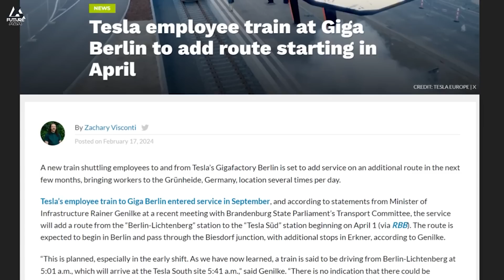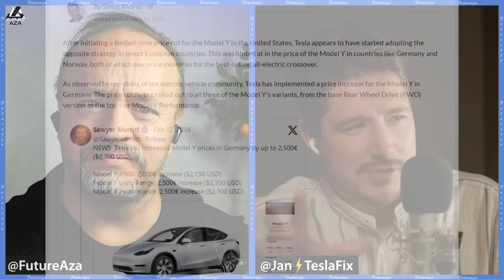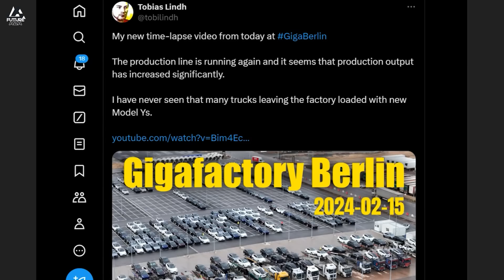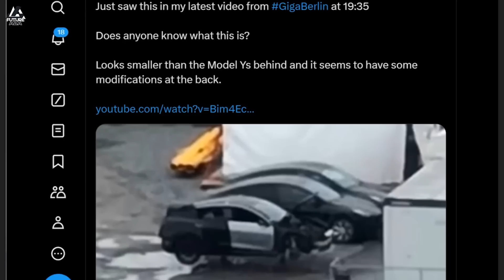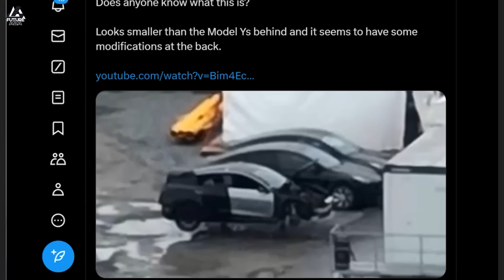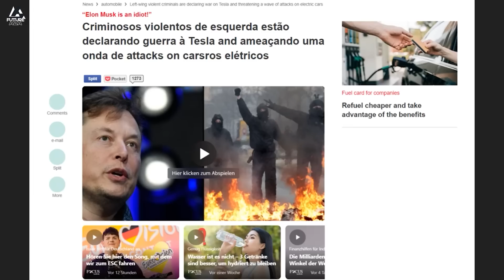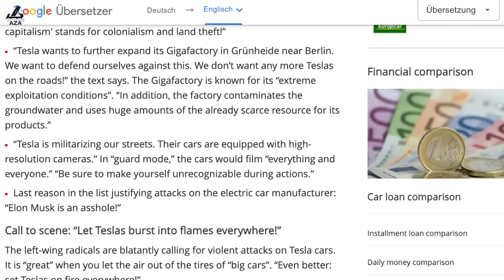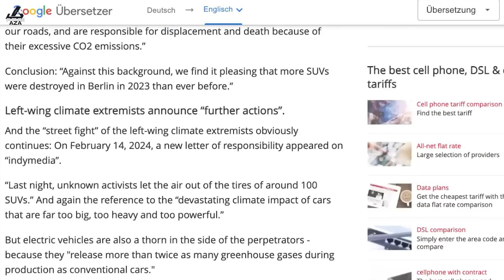Germany's EV Drama: Production Surges & Scary Secrets Revealed!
Thank you Jan from @TeslaFix for joining the discussion.